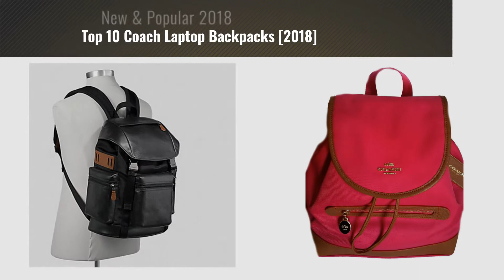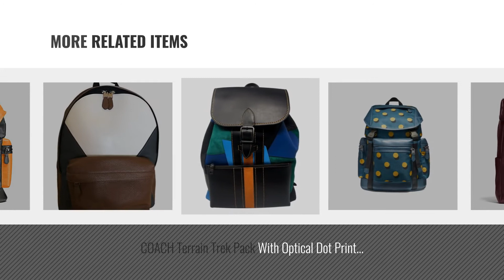Top 10 Coach Laptop Backpacks [2018]: COACH TERRAIN TREK PACK IN PERFORATED MIXED MATERIALS, F57477,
For More great products by coach, Click this link
COACH TERRAIN TREK PACK IN PERFORATED MIXED MATERIALS, F57477, BLACK/DARK SADDLE TREK PACK IN PERFORATED MIXED MATERIALS, F57477, BLACK/DARK...

Coach Charles Diamond Foulard Leather Backpack - F11271 Diamond Foulard Leather Backpack

Coach PAC-MAN Saddle Leather Backpack, F56106 DEN Saddle Leather Backpack, F56106 DEN

COACH TERRAIN TREK PACK IN PERFORATED MIXED MATERIALS, F57477, CHALK/BLACK TREK PACK IN PERFORATED MIXED MATERIALS, F57477, CHALK/BLACK

Coach Sawyer Canvas Backpack Handbag Ruby F37240 Canvas Backpack Handbag Ruby F37240

COACH HENRY BACKPACK IN PEBBLE LEATHER F72311, OXBLOOD BACKPACK IN PEBBLE LEATHER F72311, OXBLOOD

COACH Terrain Trek Pack With Optical Dot Print Laptop Backpack Trek Pack With Optical Dot Print Laptop Backpack

COACH Varsity Patchwork Rainger 38 Backpack in Dark Nickel / Black Multi 54535 Patchwork Rainger 38 Backpack in Dark Nickel / Black Multi 54535

Coach Charles Backpack Patchwork Backpack Patchwork

COACH TERRAIN TREK PACK IN PERFORATED MIXED MATERIALS, F57477, ORANGE/GRAPHITE TREK PACK IN PERFORATED MIXED MATERIALS, F57477, ORANGE/GRAPHITE

Try also: CoachTerrain, CoachCharles, CoachPac-man,